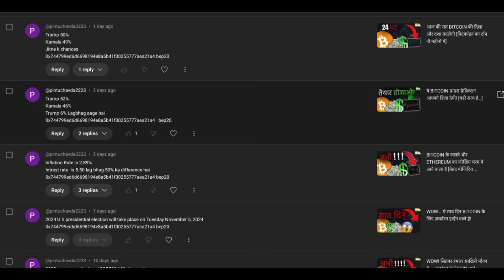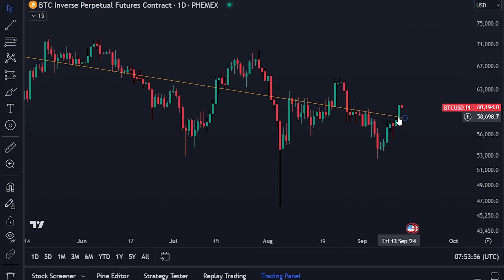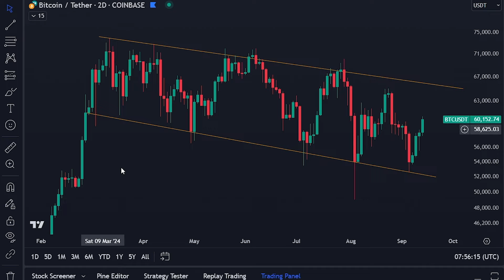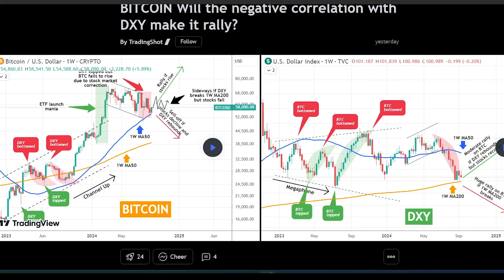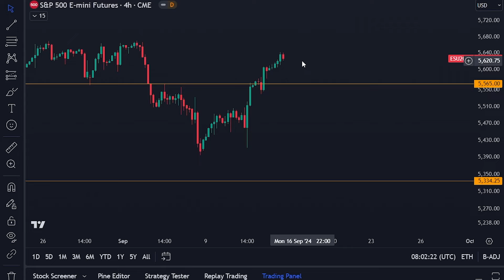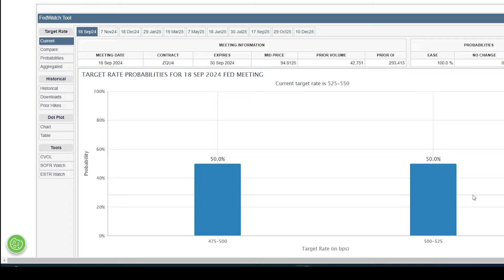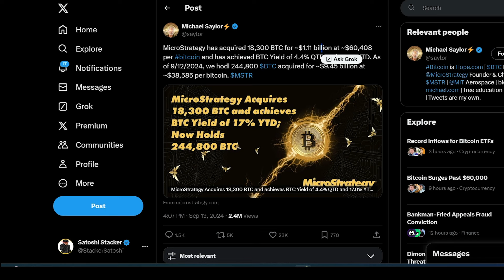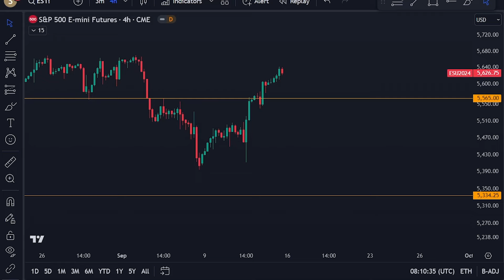बड़ी चेतावनी: BITCOIN को शोर्ट करने वाले खून के आंसू रोयेंगे [बुल मार्केट शुरू…]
महा बोनस!

FREE $300 तक का ट्रेड फ्री पाएँ!
-Sign up करें और t $100 बोनस पाएँ
-NO KYC !

मेरी ट्रेडिंग स्ट्रेटेजी को कॉपी करें:

Bitget (कुछ स्पॉट बचे हैं)

⛓ 🔗 उपयोगी लिंक्स 🔗 ⛓
LEDGER ख़रीदें: